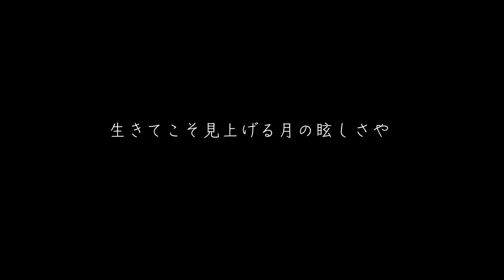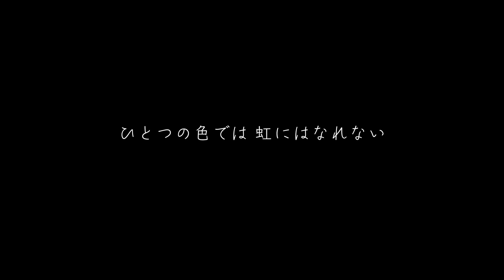11月まとめ（上映会ご支援のお礼にこのようなディスクをお返ししています）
「映像作家の日記」
今年の3月に仕事を失って無職になった。
今もラジオ制作に関わっているが、はじまりはボランティアとしてスタートした。岡本彰夫先生もボランティアとしてのご出演だった。その後に株式会社淺沼組様のご理解とご支援があり、番組スポンサーとして継続してサポートがある。私の手元にはこれまでなかった制作費が振り込まれるようになった。しかし、制作費があるなしに関わらず、番組の質だけを高めようと試行錯誤を続けている。コミュニティFMなので、ただトークして音楽を流しているだけでも番組は成立する。でも、それでは許されない。私が許さない。岡本彰夫先生を巻き込んで、岡本先生のご厚意で始まった番組なのだから、岡本先生の格に相応しい番組にすることが私の最低限の仕事だと考えている。広域のFM局と比べても劣ることのない、質の高い番組を目指している。そして、それには当然ながらお金が必要となる。ご出演下さった皆様にはご出演料をお支払いするのは当たり前だし、番組ではオリジナルの講談を数本プロデュースもした。公開収録にも費用がかかる。リスナープレゼントも番組制作費があるから実現出来た。私の目標というか、この番組を始めようと関係者を巻き込みご協力を頂いた立場として、岡本彰夫先生の格に相応しい番組作りを継続しなければならない。だから、番組開始時と同様に、このラジオ番組からの収入は無くて当たり前なのだ。でも、現実は厳しい、失業し貯金を使い果たしてしまった私にはこれまでのようにいかなくなった。
このままでは自分の責任を果たすことが出来なくなる。これまで共にして下さった岡本彰夫先生には感謝しかありません。出来るなら誰かが私を引き継いでくれることを願って、私の代わりの人を探している。
3月に無職となり、懸命に病気でも出来る仕事を探して来た。
以前にも書いたように、この体では仕事は見つけられなかった。
それなら自分で収入の術を作り出そうとした。映像作家として自分で稼げるようにしたい。でも、それは簡単ではない。
現実に目を向けた。映像作家として私は世間でどのような立ち位置にあるのか。
上映会は、赤字が続いている。チケットも売れない。奈良県へ提出している精算書によると、これまで私が立て替えているお金の合計が170万円を越えている。開催から3年以上になるが、トータルでの私の人件費は0円。それでも、私は作品を発表できる場を奈良県から与えてもらっているので、感謝の気持ちを持って関わってきた。不満は一切ない。
｢もっとシンプルな上映会にすればよい｣と、そんな声も届く。これまであまり説明していないが、上映会に多くの人が関わったり、ラジオの公開収録と一体となって開催しているのには理由がある。もし、奈良県の主催で月に１度の上映会を開催し、そこに私しか出演しなかったとすれば、それは奈良県の施設を使うことで税金が使われているイベントとして公平性が保たれていない。「どうして保山だけが美味しい思いをするのか、不公平だ」そんな感想を持つ県民がいてもおかしくはない。そうなれば、私を起用してくださった人に迷惑をかけることになる。だから、私は奈良の魅力を発信するという目的を設定し、岡本彰夫先生をはじめ多くの皆さんにご協力を頂いて今のスタイルにした。これまでのイベントの内容を見たら、その私の思いが表れているはず。十津川村など、奈良県南部の魅力を発信したり、今月は御所市と五條市がテーマ。
私の上映会ではあるが、奈良県の魅力を伝えるという意味でのイベントを目指している。
170万円の赤字のほとんどはコロナ禍での誤算から生まれた。
コロナでの出演者に支払ったキャンセル料。コロナがこれほど長引くと思わなかったので、コロナ禍の極端な客席制限がある中でも、出演者を減らしたり、予算を削減することなく継続したことで、私が経費として立て替えて支払った額が増え続けた。私はこれを投資と考えていた。コロナが終息すれば、すぐに回収できると考えたのだ。でも、コロナは終わらなかった。私の考えが甘かった。それどころか、その最中に私はテレビの仕事を失って無職になる。今もコロナ前のように300席満席の上映会は実現出来ていない。今ある現実は、精算できない170万円と、公演中の空席。それが私の現実。コロナ禍での補助金など、すべての支援は門前払いだった。出演者のキャンセル料など払わないくてもいいのではないか、多くの人からそう言われた。だが、フリーランスの気持ちが一番分かっている私にそんなことが出来るはずはない。
昨年8月に県独自の対策でコロナを理由に会場を使わせて貰えず、直前で公演はキャンセルになった。その時、ある人がその公演で得られるはずだった入場料収入の全額を支援して下さった。「これはカンパではない、すべての席を私が買います」その人はキャンセルになった公演の席をすべて買って下さったのだ。この恩は一生忘れない。そのあたたかいご支援の気持ちがあって、その時は前を向くことが出来た。一生で忘れられない思い出のひとつ。
それから1年以上がたち、無職の私は自分の中で期限を作っていた。
今年中に仕事が見つけられなければ、すべてを終わらせようと決めていた。YouTubeの再生回数はまったく伸びない。ライブ配信は上映会の予算とは切り離して運営しているが、黒字にはほど遠く、私の映像作家としての寿命を縮めただけ。結果としてやるべきではなかった。私が関わっているすべてのことが行き詰まっている。
もうやれることは残っていない。
私にはもう何もない。終わるしか道はない。
でも、責任を持って、感謝の気持ちを持って終わりたい。
急にやめるのではなく、しっかりと次に引き継いで終わるつもりでいる。
上映会は演奏と公開収録があれば、私の映像詩がなくても立派に成立する。今のメンバーで続けていく道筋を付ける。
私は人望がないので、リーダには向いていないし、私がいない方がみんな楽しくやれると思っている（笑）冗談でも謙遜でもなくそう思う。
ラジオも形は作ったので、あとは尊敬する岡本彰夫先生がいらっしゃれば素晴らしい番組に間違いない。
上映会もラジオも私が責任を持って続けてきた。
岡本先生は教えの中で責任の所在と責任の取り方についてお話しされる。責任の所在はすべて私にあり、責任の取り方は私が誰かにバトンを渡すこと。これが会社で私が経営者だったとして、赤字の会社を立て直すには経営者が変わることが理にかなっている。それと同じ。
今は、ライブ配信などご支援くださった人に作品集などをお贈りしている。これも後始末のひとつ。それだけではなく、これまで支えて下さった皆様に色んな形でお礼がしたいと思っている。
もう私はやることはすべてやり、それで希望の光を見つけられなかった。癌の後から始まった第二の人生、神様がお与え下さった人生のボーナスタイムを私は無駄に使ってしまったようだ。
「やまとの季節七十二候」で毎週毎週撮影していた頃が一番幸せだった。無念。